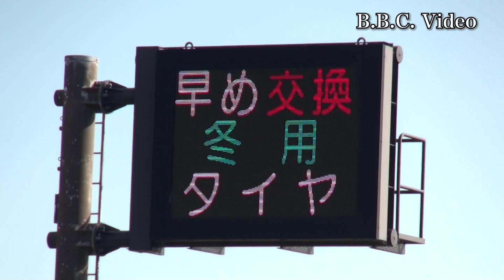2021/11/25 強風続きの琵琶湖南湖!! ボートは1隻見えるだけのガラ空きです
2021年11月25日 琵琶湖大橋西詰めから眺めた南湖は今日も南西の風で荒れてます。風も寒さも昨日までより少しましですが湖上は釣り中のボートが1隻見えるだけのガラ空きです!!（11時頃）